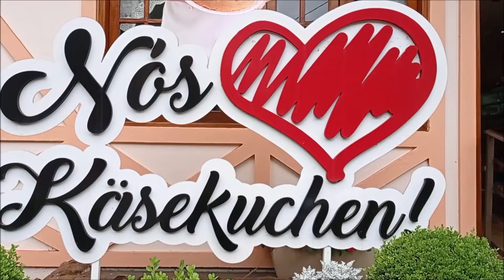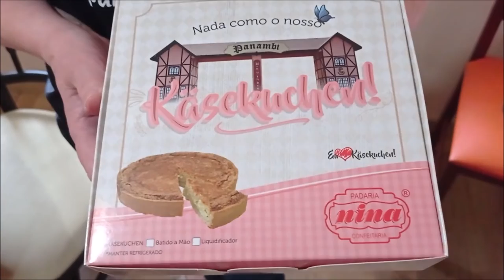Receita: Käsekuchen - Rio Grande Rural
O Käsekuchen, bolo alemão feito com queijo cremoso, em Panambi, é um forte candidato a conquistar no país o Selo de Indicação Geográfica.  Para isso, a comunidade está mobilizada, fazendo pesquisas sobre a história dessa receita tradicional.  Há várias décadas, a receita do bolo passa de mãe para filhos.